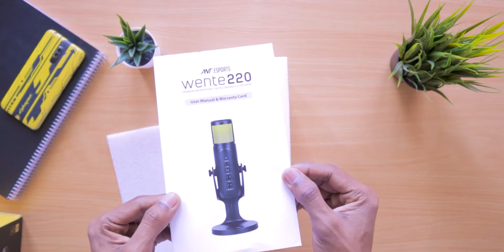😲 Ant Esports WENTE 220 Gaming Mic - Review | Best Gaming Microphone Under 2500? [Hindi]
Hi gamers, I hope your gaming is going great.
Today, we are going to review the Ant Esports Wente 220 Gaming microphone. It costs around 2400 from amazon and it is one of the best microphone at this price point. This mic comes with a lot of features, let's see the full review.

Iss video me maine aapko almost sabhi chije batane ki kosis ki hai firbhi agar kuch muzhse miss ho gya ho to comment me mention kar dijiyega.
Thanks you aapka, video dekhne k liye.

Comment if you have any questions or any suggestions. Also, thora pyar dikhao... video share karo :)

0:00 INTRO
0:34 THE MIC
1:19 UNBOXING
2:24 DESIGN & BUILD QUALITY
4:16 CONTROLS
5:50 MIC TEST
9:37 CONCLUSION
10:08 OUTRO